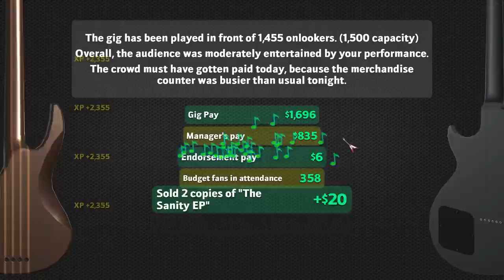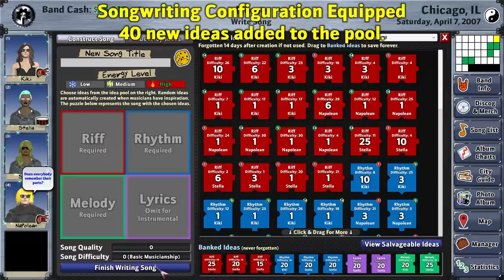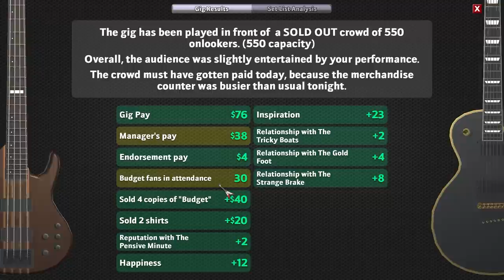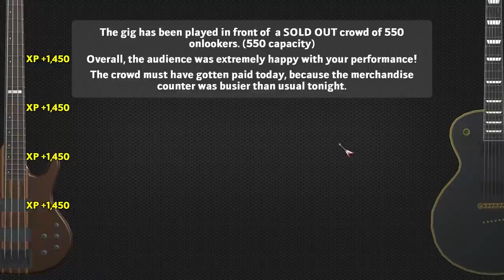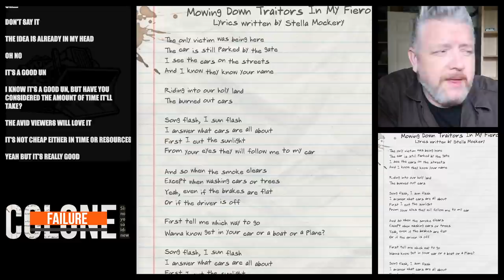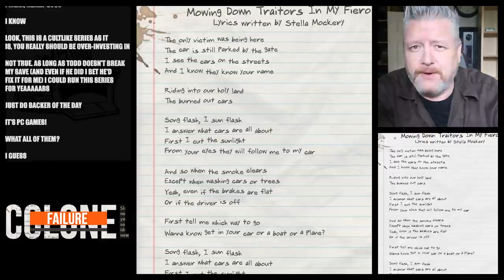Dope Van - Rising Star 2 episode 17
Yes, we considered funking the van up a month ago, but now is the time because we're about to set Tommo on his most important mission yet. The van is about to get funked. We're also laying down the first track on the new album for Budget, which is quite clearly "sick".

Rising Star 2 featuring Kiki Tyrant is next up after these short messages.

(*) - Today's secret: The idea is great. Just. Great. Gonna make it happen.